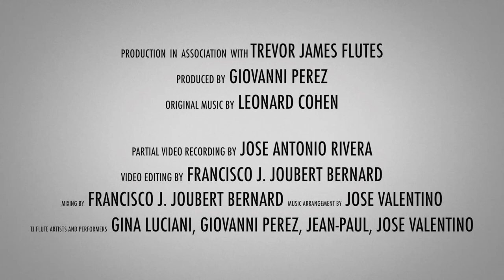Hallelujah - Cover by Trevor James Flute Artists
I had the honor of playing this beautiful arrangement of "Hallelujah" with these amazing International Trevor James Flutes artists: Jose Valentino, Giovanni A. Perez, Jean-Paul Wright!
Produced by Giovanni and Arranged by Jose 😊

—Connect w/ the artists in this video:
Jose Valentino: